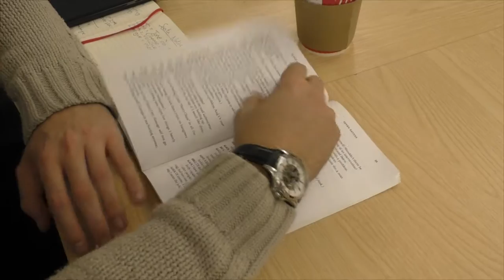Seven Santas Indiegogo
'Seven Santas' is presented by special arrangement with SAMUEL FRENCH, LTD.

Gallows productions presents SEVEN SANTAS by Jeff Goode on 3rd & 4th February 2017 at the Winchester Discovery Centre, at 7:30pm.

We are currently in the process of developing our next production, but need your help!
The long-awaited follow up to THE EIGHT: Reindeer Monologues: This time, it's Santa's turn, and Christmas will never ever be the same. Scandal erupts at the North Pole when the most powerful man on Earth is sentenced to rehab for a minor traffic violation. But when he finds himself in a detox program run by the estranged Mrs. Claus, Santa's desperate struggle to conceal the truth about his arrest, uncovers yet another sordid secret that could mean the end of Christmas-as-we-know-it.